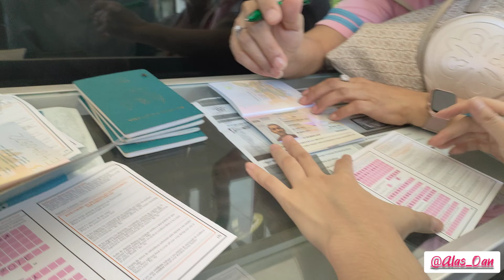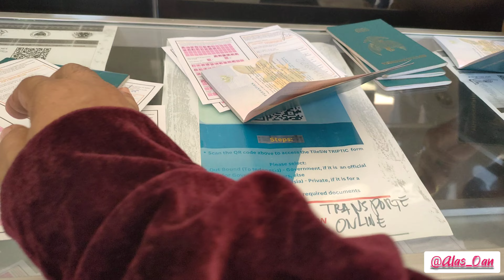perjalanan menuju ke Dili Timor Leste.